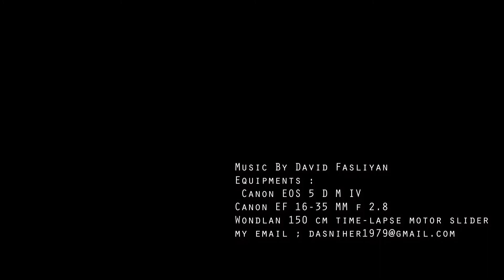Milky Way || Dark Night Sky || Milky Way Time Lapse || NRD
EXIF
expo 15 s
f 2.8
ISO 3200
30s-35s intervals